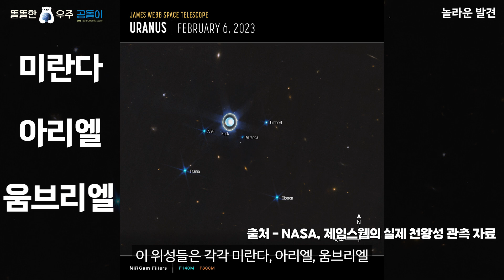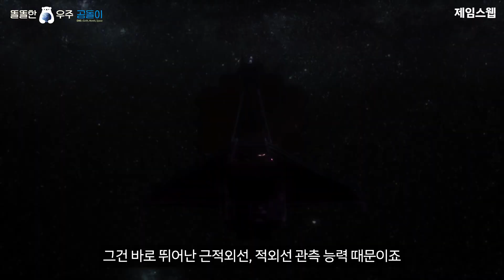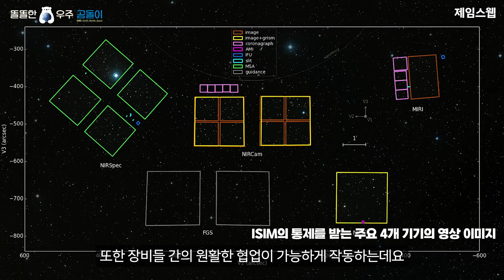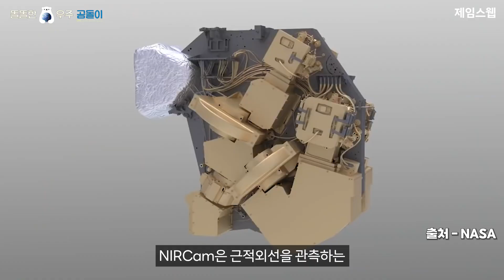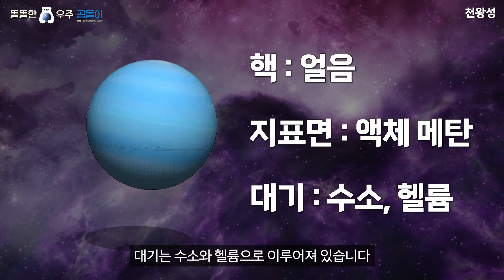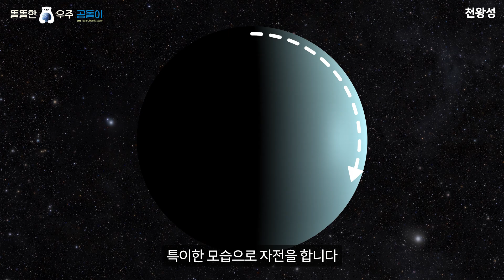2023년 실제 천왕성의 고리 선명하게 포착! (ft. 제임스 웹 우주망원경)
실제 천왕성의 고리 선명하게 포착! (ft. 제임스 웹 우주망원경)

안녕하세요
우주소식을 전달하는 똘똘한 우주 곰돌이 입니다.

지구는 우주에 떠 있는 창백한  푸른 점 하나.
오늘도 푸른 점 안에서 밤 하늘을 보며,
EMS(Earth, Month, Space) 소식을 안전하게 전합니다.

00:00 천왕성의 고리 선명하게 포착
01:18 천왕성의 위성 포착
03:08 제임스 웹 우주망원경 (상세분석)
06:58 천왕성 (상세분석)

[이번영상 팩트]

이번 영상은 실제 천왕성의 고리 선명하게 포착! (ft. 제임스 웹 우주망원경) 에 대하여 다루어 보았습니다.
더불어 천왕성의 위성에 대하여 함께 소개합니다.
지금바로 '구독'과 '좋아요' 그리고 '알림' 설정 후 시청해보세요.